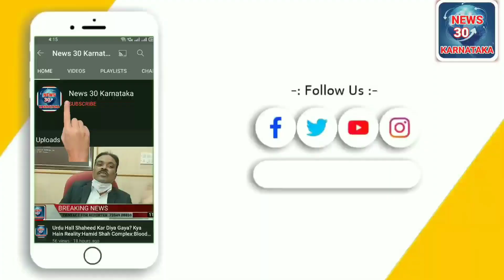BJP@Congrees@JDS:Logo Se Appeal: Advocate Jagdish